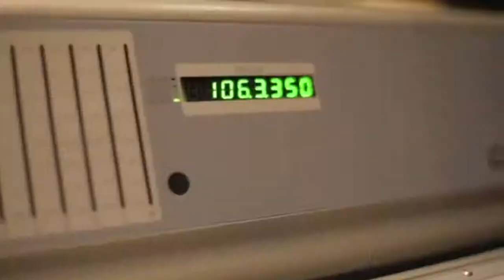FESTIVAL DE VOCES DEL JAZZ